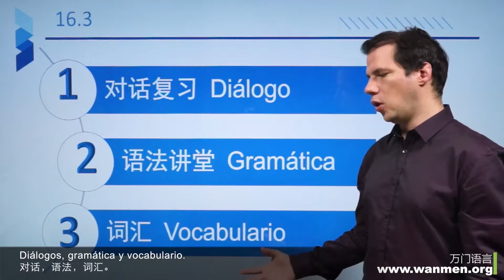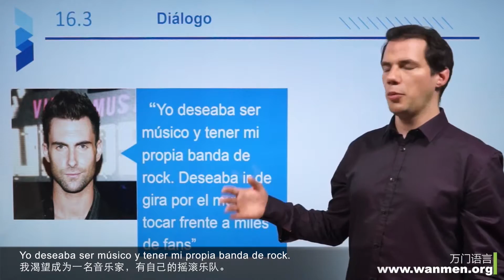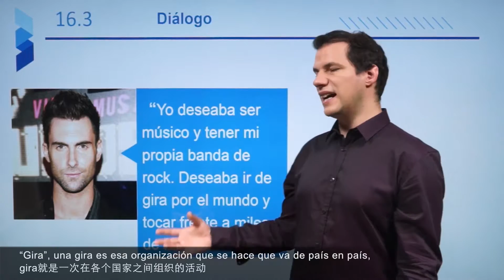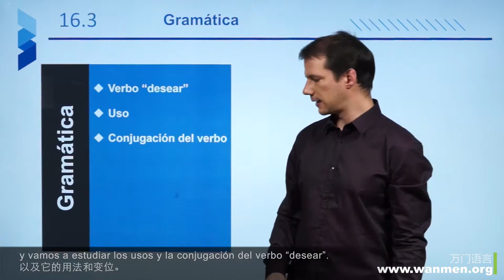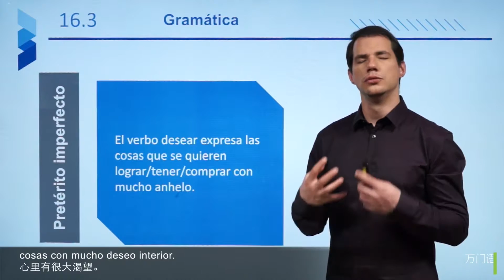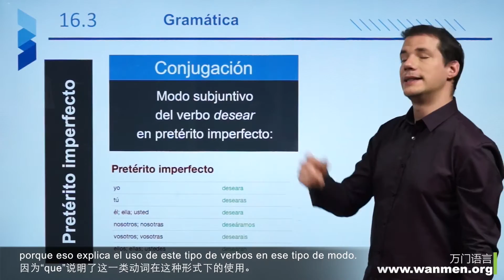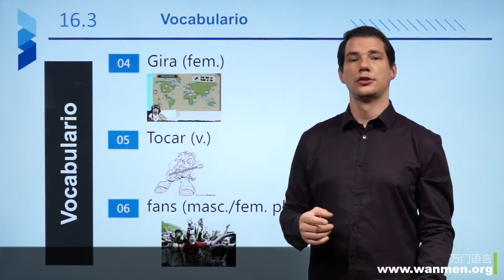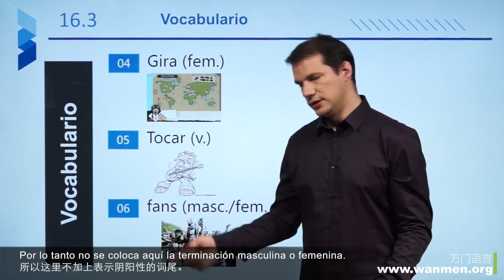【万门大学】西语初级下16 3动词desear